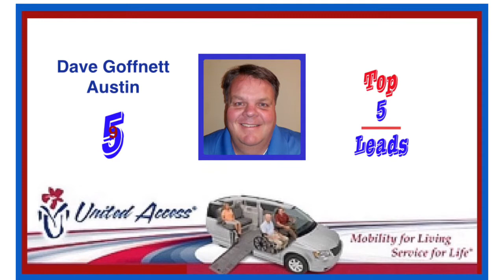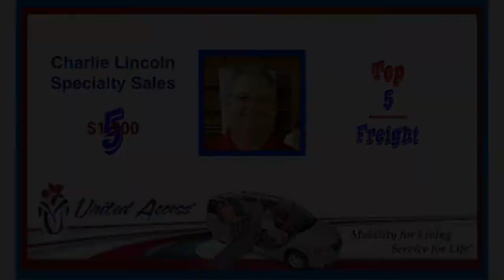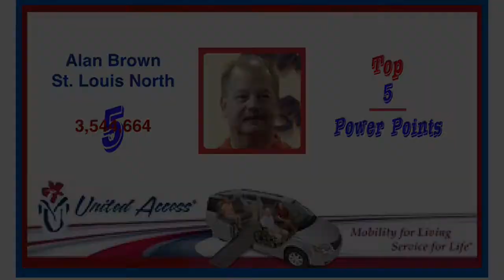FNH y2 w39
United Access weekly video magazine